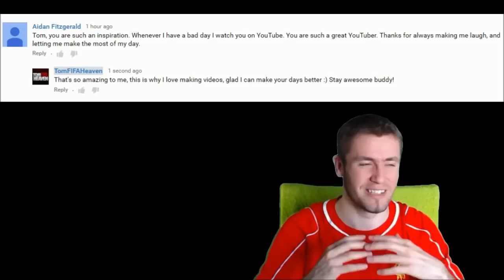BEST CHAMPIONS LEAGUE FINAL EVER! - SPECIAL SEASON FINALE - FIFA 16 Liverpool Career Mode #172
►BEST CHAMPIONS LEAGUE FINAL EVER! - SPECIAL SEASON FINALE - I hope you enjoy! :)